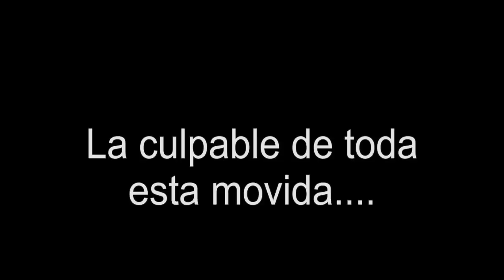Guadalinfo Fiesta Navidad 2012 Chauchina